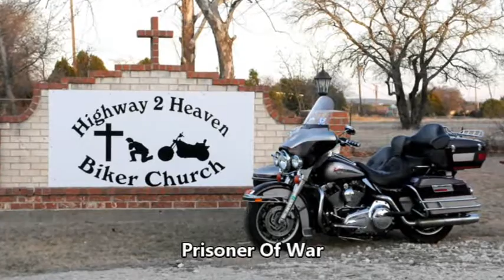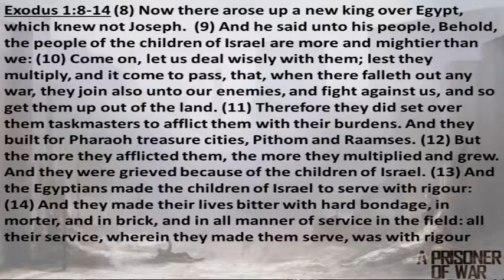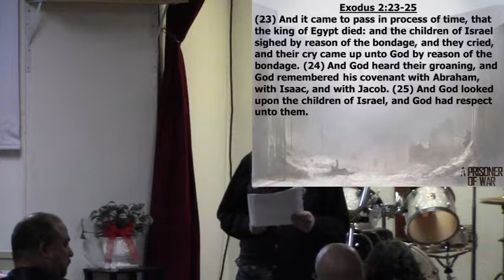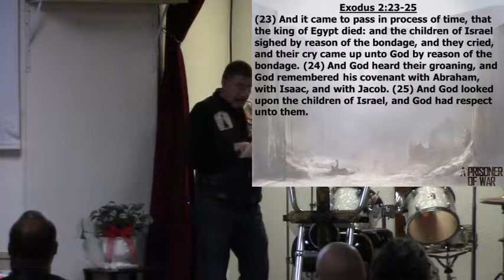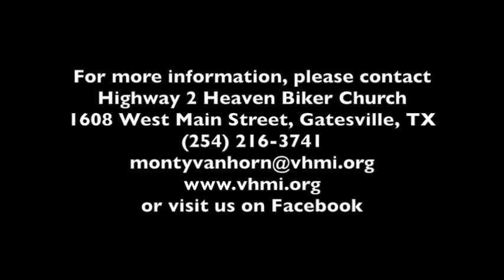02102019 prisoners of war